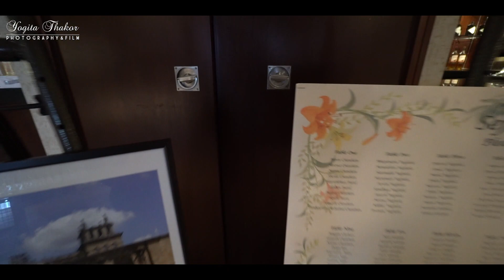Sejal & Hiresh | Wedding & Reception | Highlight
Search us on Google and see our reviews!